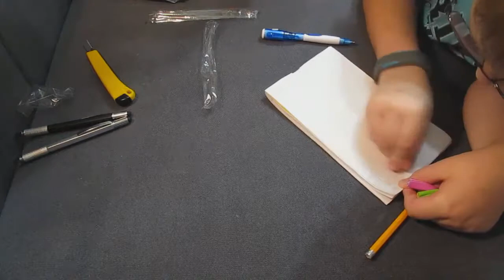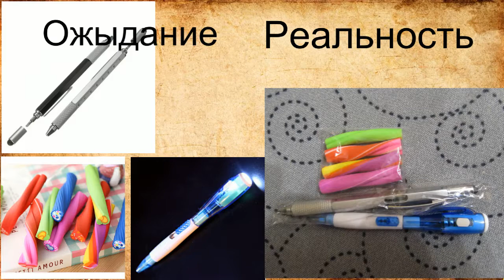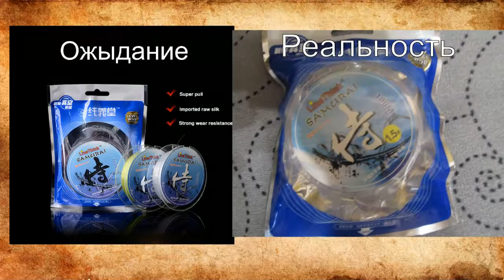Супер ручки, резинки и рыбацкая леска с Алиекспресс!